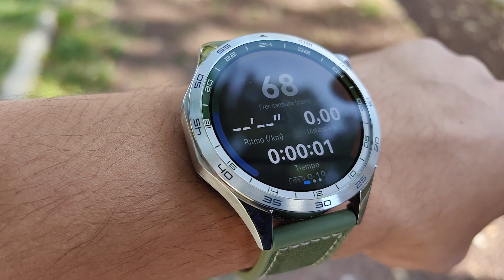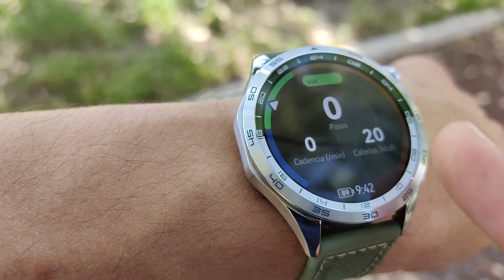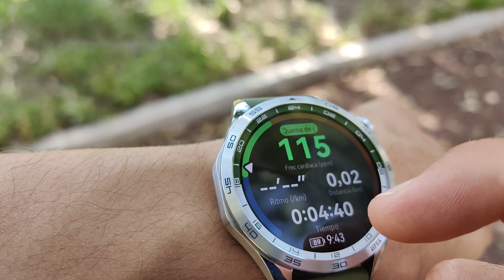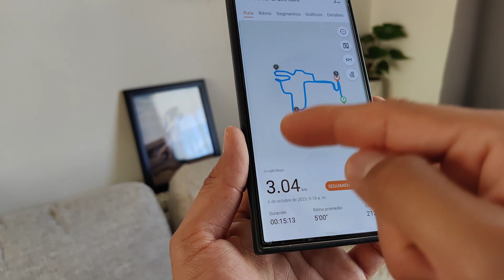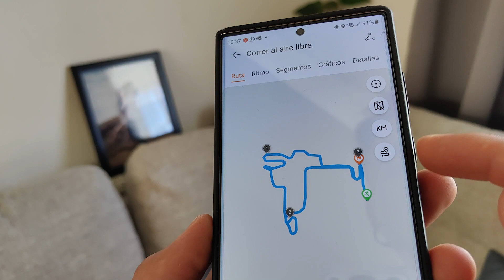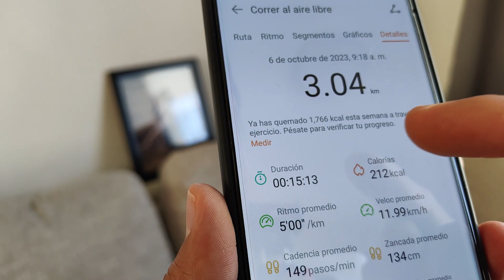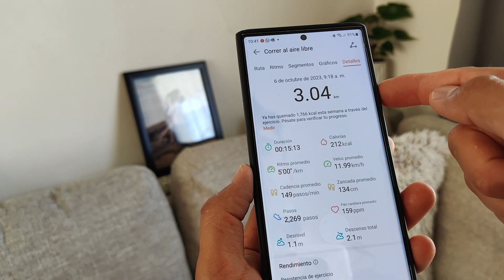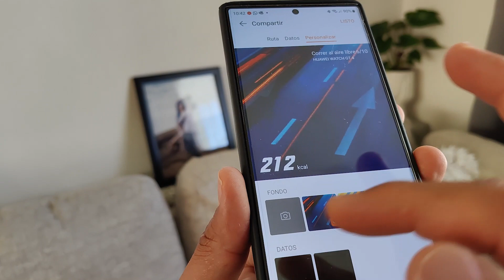HUAWEI WATCH GT4 || Así medirá tu actividad Física!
No todo es tecnología:

Saludos!!!